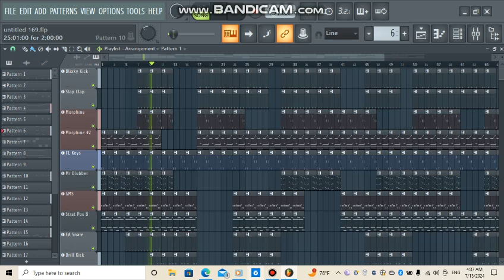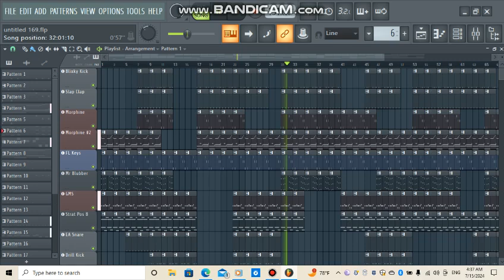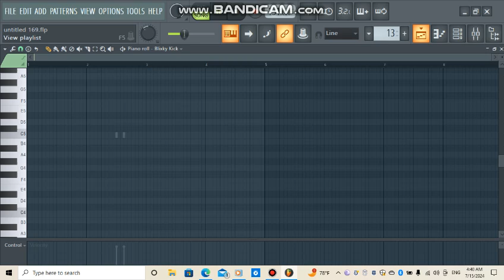Old school x Southern soul Type Beat 2024